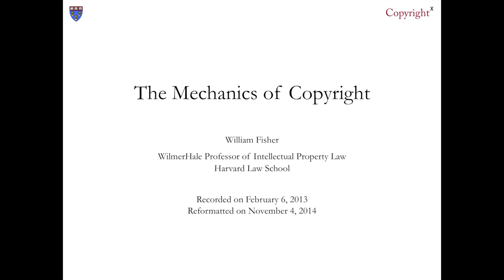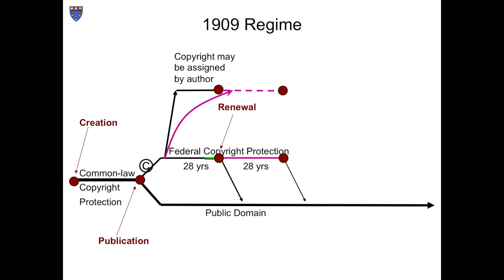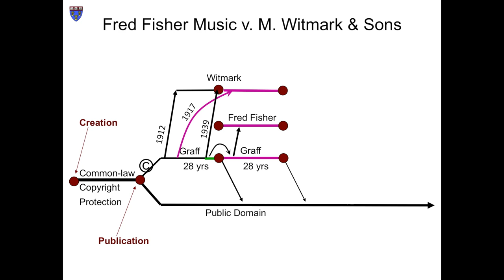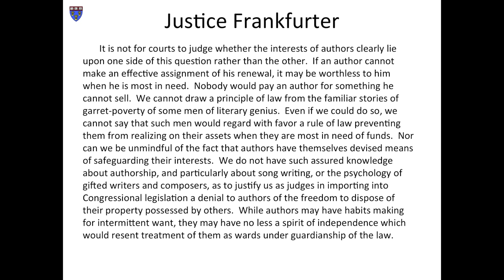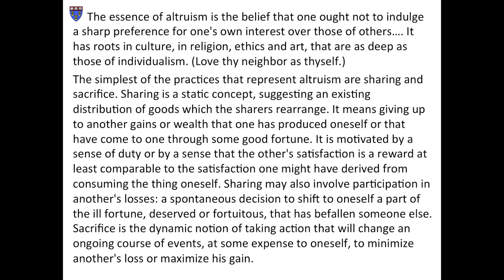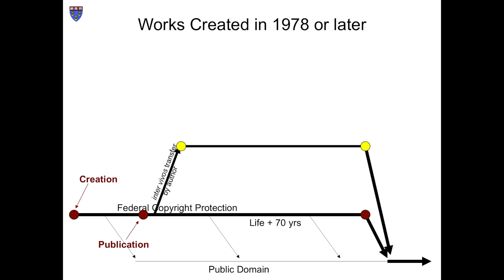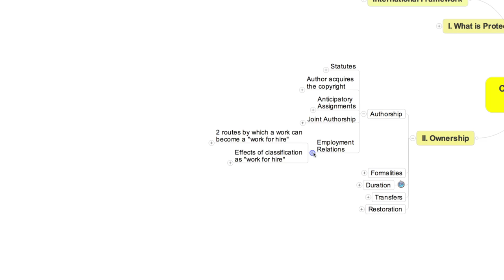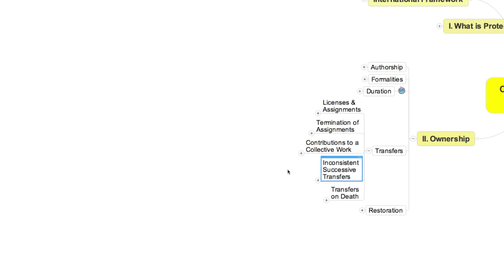William Fisher, CopyrightX: Lecture 6.3, The Mechanics of Copyright: Protective Provisions